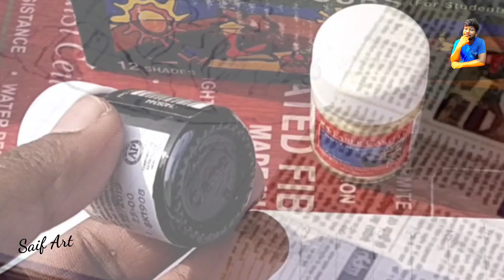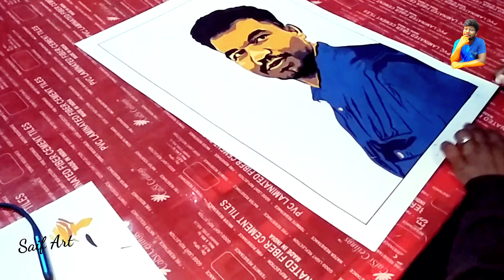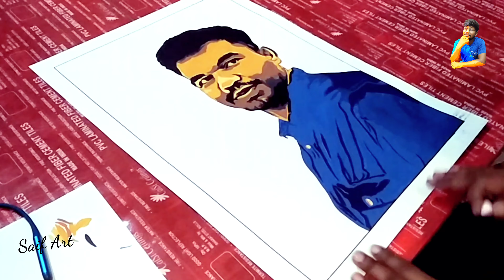It feels great when you get a smile on someone's face| Realistic Water Colour Painting | Saif Art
In this video we showed simple painting techniques everyone can do. You can learn to draw 3D pictures or realistic portrait. Moreover, we prepared amazing wall painting ideas to make your room stylish and cozy.

TIMESTAMPS:
00:10 Simple painting techniques
01:29 Mesmerizing painting ideas
03:01 Easy way to make a masterpiece
04:20 3D drawing ideas
05:14 Unusual drawing techniques
07:10 Mind-blowing drawing ideas
08:30 Three-dimensional drawings
10:05 How to draw realistic eyes
12:06 Oddly satisfying coloring
13:40 Stunning wall painting ideas